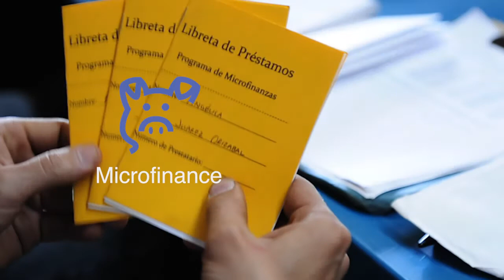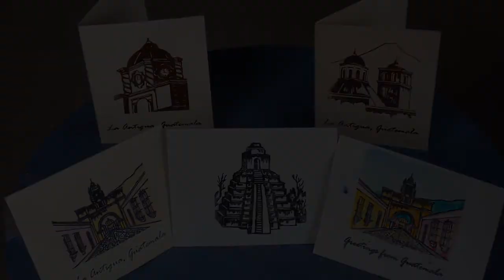SI Guatemala Ministry Sites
Students International does long-term, on-going community development in Costa Rica, the Dominican Republic, Fiji and Guatemala. The International Office, located in Visalia, California provides leadership, supervision and service in the areas of funds development, human resources, information technology, finance and administration, ministry and program development, and organizational marketing. Our staff, outreach participants and the poor come together cross-culturally to encounter God, share the Good News, disciple and serve others in a specific area of occupation that correlates with their career or academic interests. These occupational settings are called ministry sites.